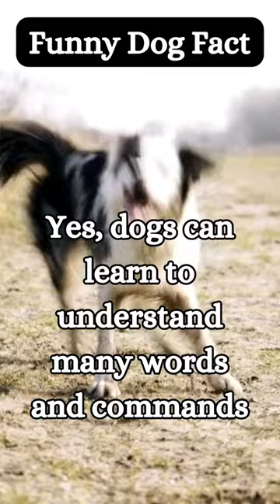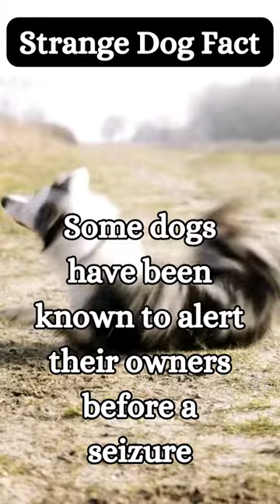18 Crazy Facts About Dogs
🐾 Ready for a canine adventure? 🐶 Join us as we uncover 18 fascinating facts about man's best friend! From their incredible sense of smell to their unique behaviors and quirks, this video is packed with paw-some information that will leave you amazed. Whether you're a devoted dog lover or simply curious about our furry companions, these fun facts are sure to bring a smile to your face. Get ready to wag your tail in delight as we explore the wonderful world of dogs together! Press play now and let the doggie discovery begin! 🎥✨ DogFacts FunFacts CanineCuriosity @ShortFactWizard